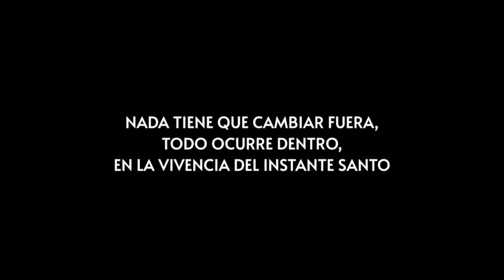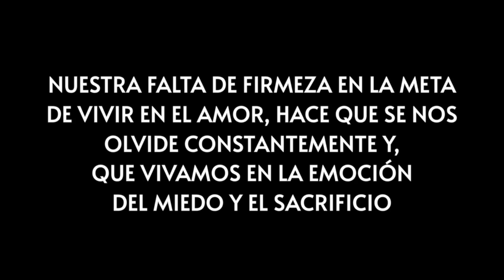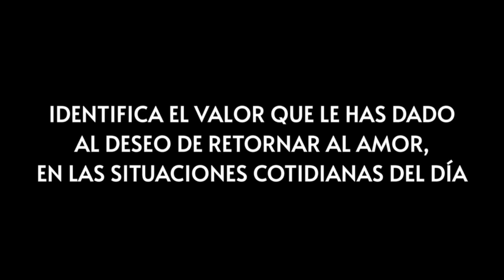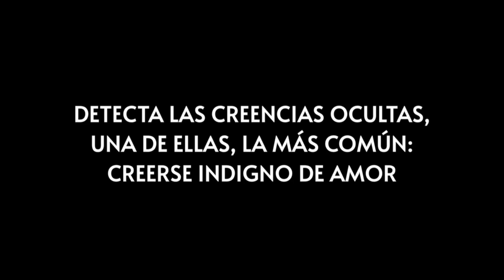CÓMO PASAR DEL MIEDO AL AMOR con @Jorge Pellicer Mollá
💖 “Por encima de todo quiero ver”

- Lo primero para trascender o salir del miedo, es darle valor al deseo profundo de vivir en Amor.
- Revisa al final de la semana si en las situaciones que has vivido, te has sentido o comportado de acuerdo a tu deseo. Contesta con la evidencia de tu día a día
- Si detectas que no has sido coherente con tu propuesta de deseo. Identifica, sin juicios, ni culpas a lo que si le has dado valor
- Ríndete con inocencia al amor a través del perdón.

🖐️  Se accede al Amor trayendo al consciente las ideas de culpa.

• Percepción amorosa = Ve Amor
• Percepción terrible = Ve terror

💖 Así lo expresa el maestro de Un Curso de Milagros, Jorge Pellicer, desde su residencia en España. Para la entrevista de Cuánticamente, con el tema: CÓMO PASAR DEL MIEDO AL AMOR.